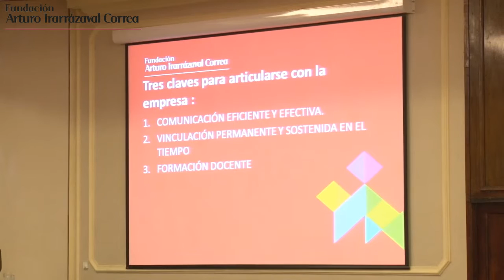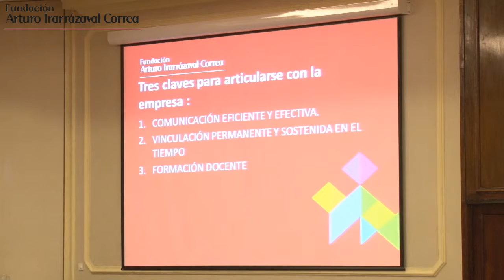Presentación grupo de trabajo Alimentación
Carmen Campos, directora Directora Escuela Técnica Las Nieves, presenta el trabajo que realizó su grupo en el marco del XVI Seminario Claves para la Educación de Futuro que realizó Fundación Irarrázaval el 31 de julio y 01 de agosto de 2015.